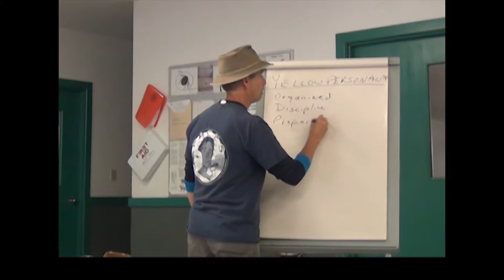FACES Session 2 2012 Class